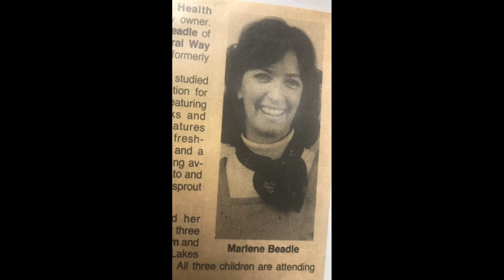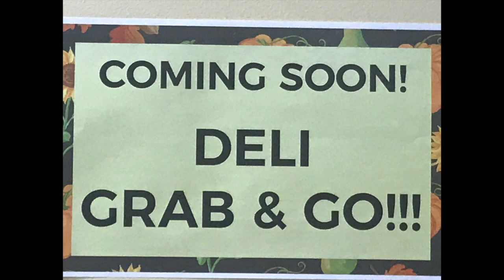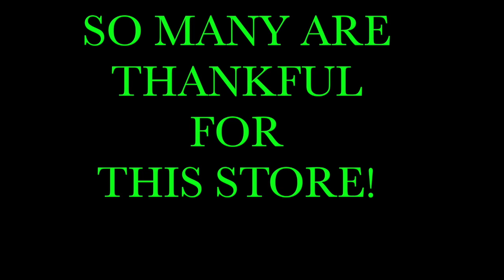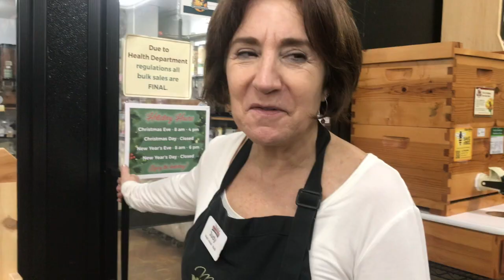Marlene ~ This is for You!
This video is about Marlene ~ This is for You!